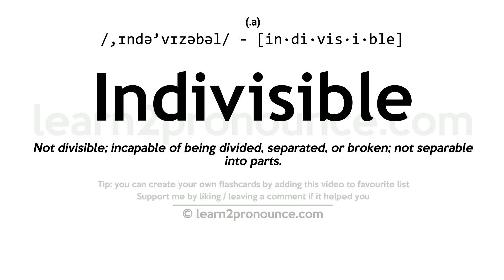Pronunciation of Indivisible | Definition of Indivisible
Indivisible pronunciation | How to pronounce Indivisible in English?
/,ɪndə`vɪzəbəl/
Meaning of Indivisible | What is Indivisible?
(adjective) impossible of undergoing division
What is Indivisible | Indivisible meaning and definition?